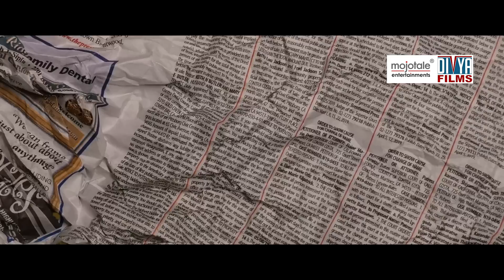Aporajeyo ( অপরাজেয় ) | Official Trailer | Ranjit Mullick | Sabitri Chatterjee | Laboni Sarkar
চার দশক পর শত্রুর দমন করতে বড়পর্দায় ফিরছেন রঞ্জিত মল্লিক, অপরাজেয় উকিল শুভঙ্কর সান্যাল-‍এর ভূমিকায়। এবার হবে দুষ্টের দমন ও শিষ্টের পালন। Official Trailer out now!

শ্রীমতী সুমনা কাঞ্জিলাল  মোজোটেল এন্টারটেনমেন্টস এবং দিব্যা ফিল্মস উপস্থাপনায়
| অপরাজেয় |

প্রযোজক এবং গল্প -  শ্যাম দাগা
পরিচালনা - নেহাল দত্ত
চিত্রগ্রাহক - ঈশ্বর বারিক
সঙ্গীত - সৌমিত্র কুন্ডু
গায়ক - রূপঙ্কর বাগচী, অন্বেষা
সম্পাদক - মলয় লাহা
গণ সংযোগ- রানা বসু ঠাকুর JLT

 অভিনয়ে
শুভঙ্কর স্যানাল- রঞ্জিত মল্লিক
সাবিত্রী চট্টোপাধ্যায়, লাবনী সরকার,  সুমিত গাঙ্গুলী, মৃণাল মুখার্জি, ফাল্গুনী চট্টোপাধ্যায় , সায়ন ব্যানার্জী,  ওরিন , গোপাল তালুকদার প্রমুখ